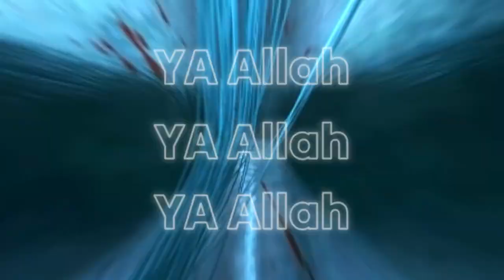Multifandom 2024 _ HABIBI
Now Music farahnaz sharafova (Habibi)
And Edits by Hide bee cut